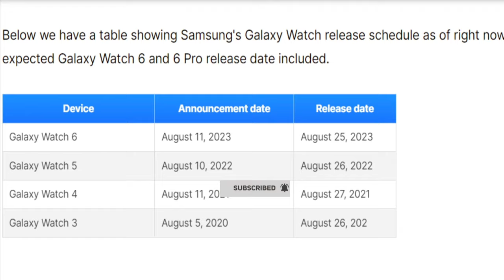Galaxy Watch 6, Что и когда нас ждёт?